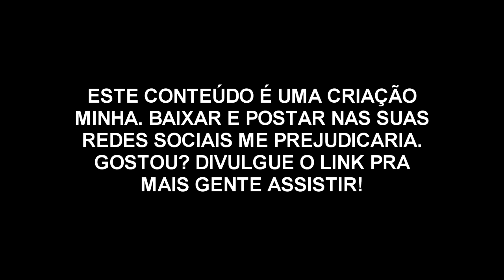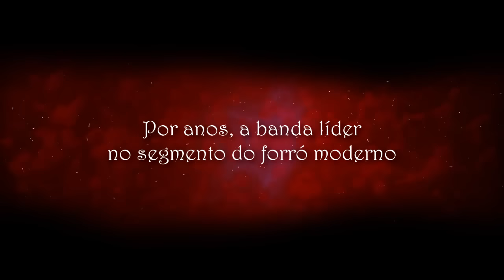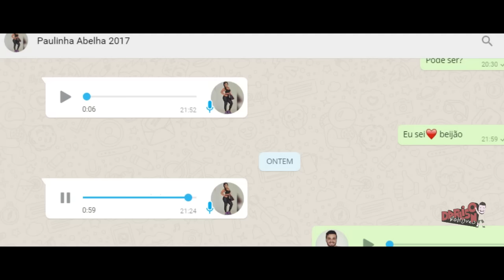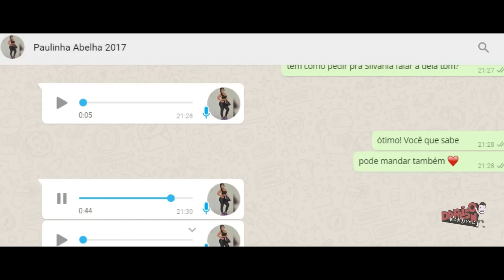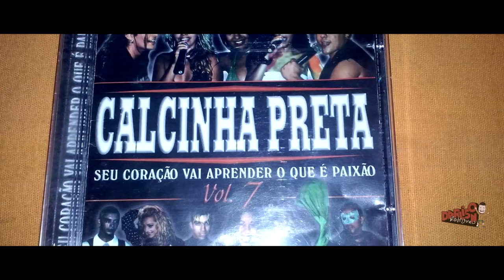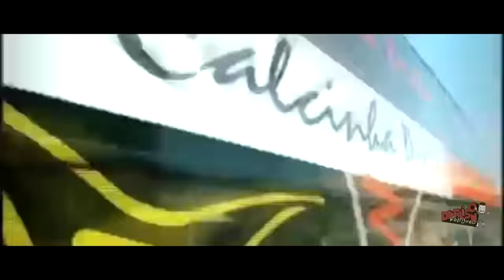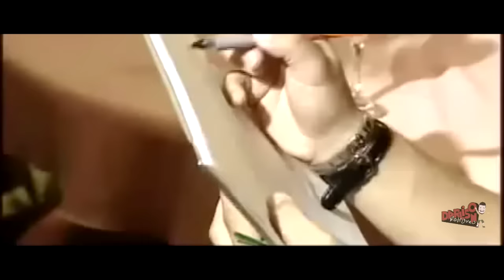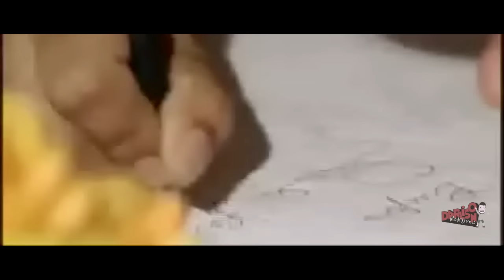A HISTÓRIA DE SUCESSO DA CALCINHA PRETA - DARLISON RODRIGUES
Edição e Roteiro: Darlison Rodrigues

NÃO BAIXE ESTE VÍDEO E POSTE. Conteúdo autoral.

✩✩DÓI SEGUIR? VEIO VER O VÍDEO, SIMBORA ATÉ O FIM!✩✩

🐵Manda pra galera! Enquanto a Globo não me divulga, você pode fazer isso!! 🐵

- Darlison Rodrigues -